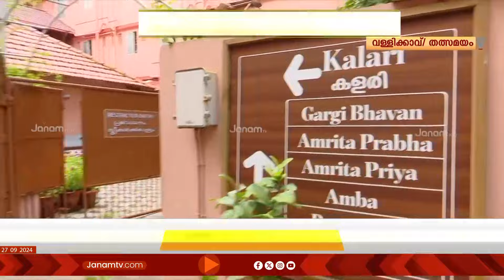ഇന്ന് മാതാ അമൃതാനന്ദമയി ദേവിയുടെ എഴുപത്തിഒന്നാം പിറന്നാൾ | MATA AMRITANANDAMAYI DEVI | KERALA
ഇന്ന്  സദ്ഗുരു ശ്രീ മാതാ അമൃതാനന്ദമയി ദേവിയുടെ എഴുപത്തിഒന്നാം പിറന്നാൾ. വയനാട് ദുരന്തത്തിന്‍റെ പശ്ചാത്തലത്തിൽ ആഘോഷങ്ങൾ ഒഴിവാക്കി ചടങ്ങുകൾ മാത്രമായാണ് പിന്നാൾ ആചരണം നടക്കുക. ജന്മദിനത്തോട് അനുബന്ധിച്ച്  വയനാട് ദുരിത ബാധിതർക്കായി  15 കോടിയുടെ പാക്കേജ് പ്രഖ്യാപിച്ചു.